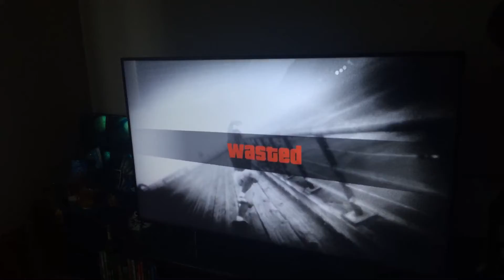GTA 5 Sky fall